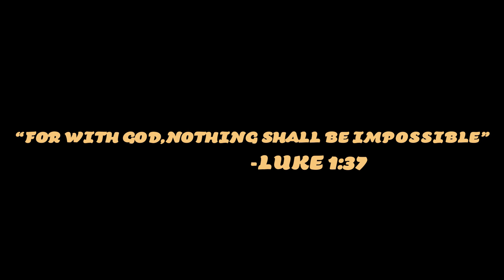eating 50 Wendy's chicken nuggets (food challenge)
in this video Austin attempts to eat 50 Wendy's chicken nuggets.